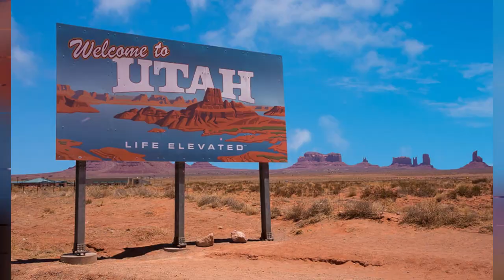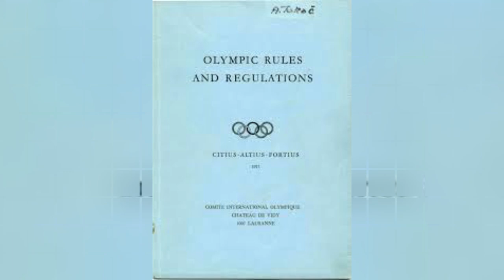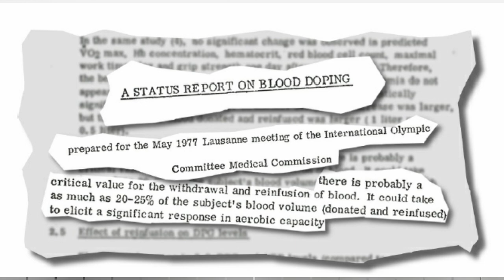Οι Θρύλοι του στίβου #6 | Lasse Virén, Ο τελευταίος ιπτάμενος Φινλανδός!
Ο Λάσσε Βίρεν (Lasse Virén) κατάφερε την δεκαετία του '70 να αναβιώσει τον μύθο των ιπτάμενων Φινλανδών κερδίζοντας 4 χρυσά μετάλλια σε δύο Ολυμπιάδες. Το 1976 έγινε ο πρώτος αθλητής στην ιστορία που κέρδισε σε δύο συνεχόμενες Ολυμπιάδες τα 5 και 10 χιλιόμετρα κι έφτασε πολύ κοντά να επαναλάβει τον άθλο του Θρυλικού Εμίλ Ζάτοπεκ χωρίς όμως να τα καταφέρει, τερματίζοντας 5ος στο μαραθώνιο.
Ο Lasse Viren έγινε με τις επιτυχίες του συνώνυμο του σωστού προγραμματισμού και της μαχητικότητας στους κρίσιμους αγώνες.
Στην σπουδαία του καριέρα πέτυχε 3 Παγκόσμια Ρεκόρ (στα 2 μίλια, στα 5 και στα 10 χιλιόμετρα) και αρκετά εθνικά ρεκόρ.
Τα ατομικά ρεκόρ του Λασσε Βιρεν είναι τα ακόλουθα:
• 1500 m: 3:41.8 (Lappeenranta 1976)
• 3000 m: 7:43.6 (Oulu 1972)
• 2-mile: 8:14.0 (Stockholm 1972)
• 5000 m: 13:16.4 (Helsinki 1972)
• 10,000 m: 27:38.35 (Munich 1972)
• Μαραθώνιος: 2:13:11 (Montreal 1976)

Οι πηγές από τις οποίες αντλήθηκε το υλικό για το video είναι οι ακόλουθες:
1. Lasse Viren | Biography, Olympic Medals, & Facts | Britannica
2. The Flying Finn - Lasse Virén - Training - (sweatelite.co)
3. Lasse VIREN | Olympics.com
4. Track and Field Statistics (brinkster.net)
5. Viren's running biographies: The Gilded Seconds (Kullatut sekunnit) published in Finland in 1972 or 1973, The Gilded Spikes(Kullatut piikkarit), published around 1976, and The Secrets of Running (Juoksemisen salaisuudet)
6. Mauno Saari, "Lasse Viren: The Secrets of Running" / Lasse Viren – Juoksemisen salaisuudet, Finland, 1979
7. Antero Raevuori (ed.) The Gilded Spikes. Matti Hannus (1976) The Montreal Olympic Book / Montrealin olympiakirja
8. Olympics Site Closed | Olympics at Sports-Reference.com
9. he Moscow Olympic Book / Moskovan olympiakirja, published in Finland in 1980 and written by journalists of the Runner / Juoksija magazine
10. he Runners of the Millennium / Vuosituhannen juoksijat, published in Finland around 1997–1998
11. Mauno Saari (1979) Lasse Virén: The Secrets of Running
12. Lasse Virén - Interesting stories about famous people, biographies, humorous stories, photos and videos. (fampeople.com)
13. Lasse Virén takes 10,000m Olympic Gold - Munich 1972 Olympics - YouTube
14. Lasse Viren Annat vain kaiken - YouTube
15. Kiwi's 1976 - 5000m Final - YouTube